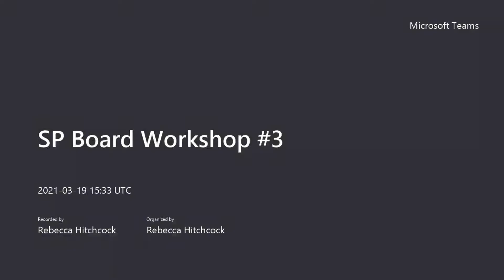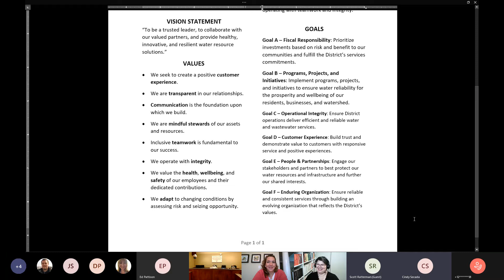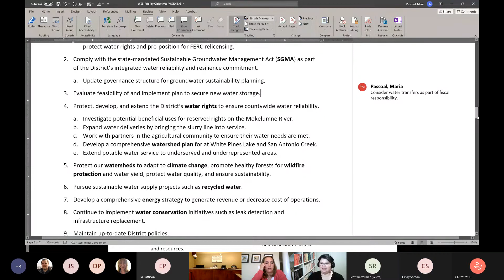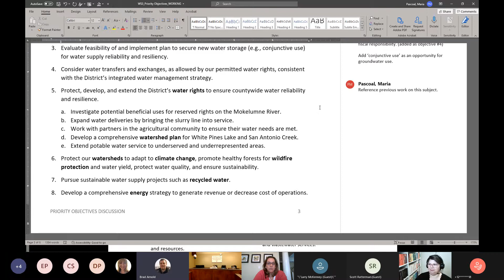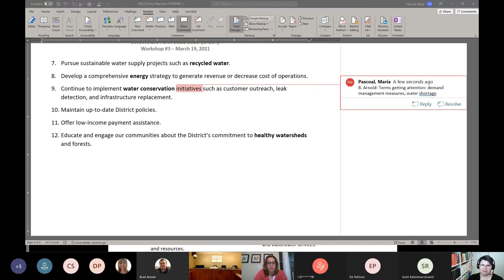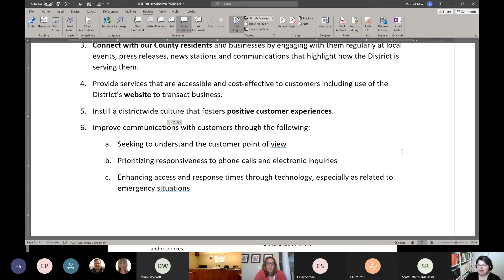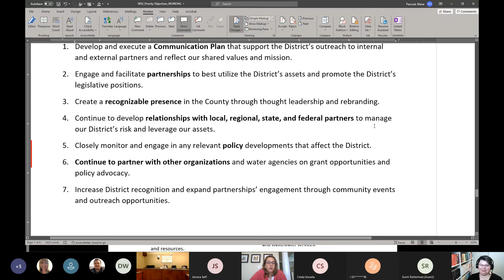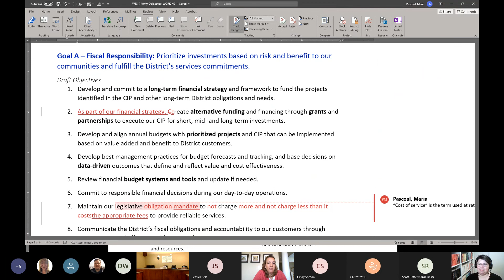2021.03.19 CCWD Board Special Meeting Workshop